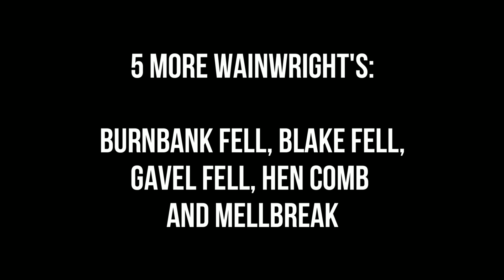CK's Wainwright Challenge - Burnbank Fell, Blake Fell, Gavel Fell, Hen Comb and Mellbreak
Another reason not to follow my routes - more trials and tribulations on my latest trail run around Loweswater.

Another 5 Wainwright's bagged - Burnbank Fell, Blake Fell, Gavel Fell, Hen Comb and Mellbreak from Maggie's Bridge, Loweswater.